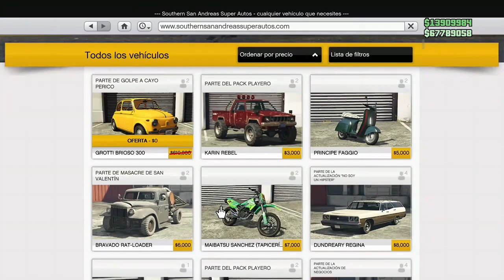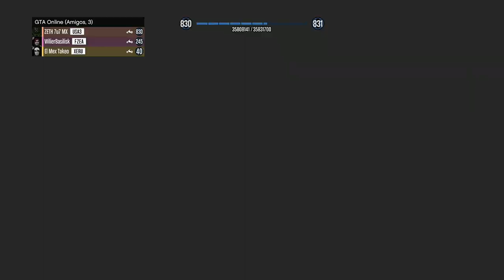*ZAZ!❤️NEW*_*G.C.2.F* REGALAR COCHES AMIGOS*_*FREE CARS*_*+IVO/FÁCIL(XBOX1/PS4) GTA ❤️NLINE 1.52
😎 BIENVENIDOS  A MI CANAL, A TU CANAL A NUESTRO CANAL😎🤑❤️💥👑🛸🌠🏆

¡¡¡GRACIAS POR SER PARTE DE NUESTRO CANAL ZETH 7U7 MX!!!👍🏻😀❤️🇲🇽

UNETE!!! AL GRUPO DE FACEBOOK

ENLACE PARA DONACIONES AL CANAL "PAYPAL" SE AGRADECE TUS DONACIONES AMIGO

MI GAMERTAG: ZETH 7u7 MX   AGREGAME Y CON GUSTO JUGAMOS  ;)🏢🚗✈️🚁⛵🏆🎖️💰💰💰💰💰💰💰🇲🇽

ÚNETE A LA COMUNIDAD EN XBOX:  ZETH 7u7 MX

MÚSICA SIN COPYRIGHT (CANAL YOUTUBE) 🎵🎶🎶🎶

***HASTE MIEMBRO DEL CANAL Y DISFRUTA DE VENTAJAS EXCLUSIVAS!!!

ME QUIERES AYUDAR A GRABAR UN TRUCO-GLITCH ...LO ÚNICO QUE NECESITAS ES SER UN SUSCRIPTOR MUY ACTIVO EN EL CANAL ;)👍🏻❤️🇲🇽😀👑🏆

*OJO: CUALQUIER COPIA DE ESTE VÍDEO SERA DENUNCIADA ...*